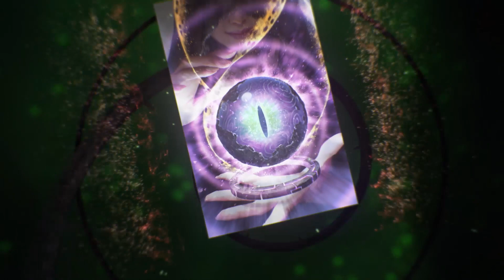"Haunted by Memories" CINEMATIC TRAILER | TEPPEN (한국어)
2020년 3월, ‘Rockman X’ 시리즈의 일레귤러 헌터 ‘Zero’ 의 추가와 더불어 ‘과거’의 기억을 가슴에 간직한 채 ’미래’를 향해 나아가는 캐릭터들의 모습을 그린 신규 카드 세트가 출시됩니다! ‹메모리› 가 핵심이 되는 카드를 잘 활용해서 승리의 미래를 거머쥐세요!